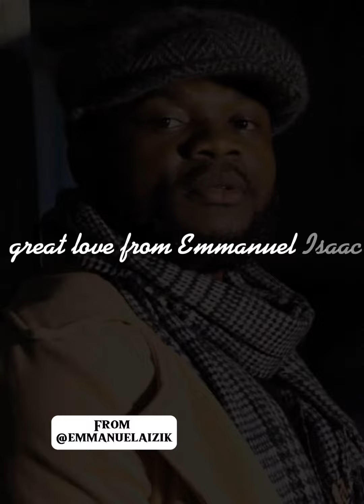Happy birthday to you